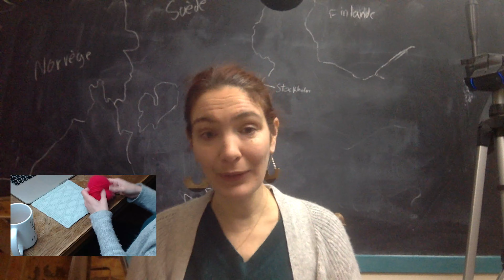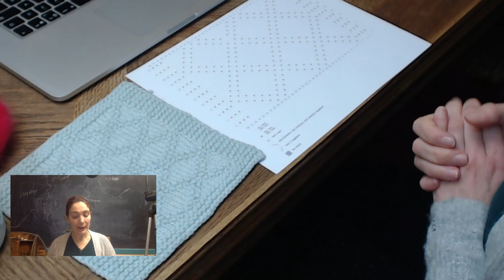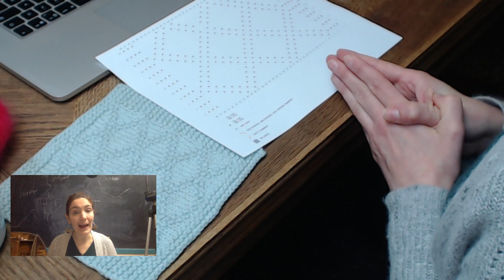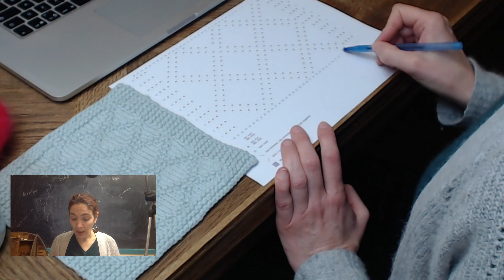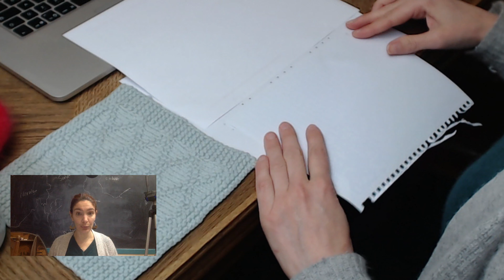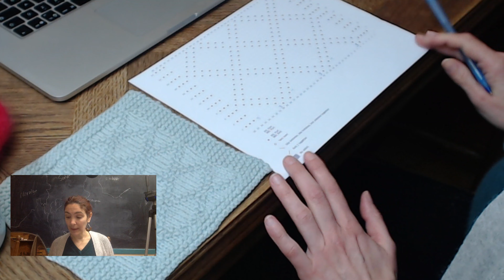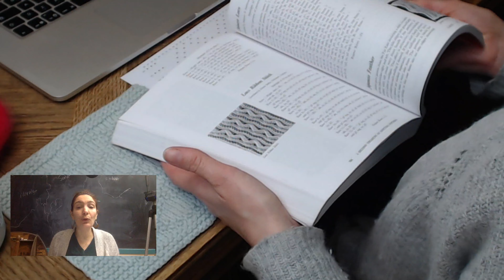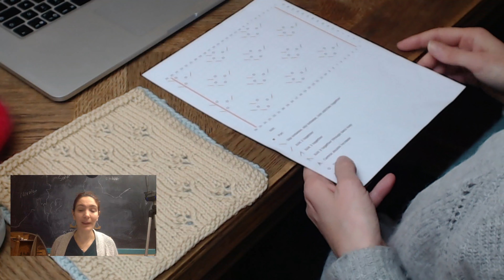Carré n° 5 • Le point « King Charles Brocade » - Apprendre les bases du tricot avec une couverture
5e du cours «Apprendre les bases du tricot avec une couverture» avec Céline Barbeau du printemps 2020. Aujourd'hui, point « King Charles Brocade ».

Chaque leçon vous initiera à un nouveau point à travers la réalisation d’un carré de 20 cm x 20 cm. Ce cours est destiné aux débutants mais au fur et à mesure des leçons, nous aborderons des techniques plus complexes comme les torsades, la dentelle ou le jacquard. Ce cours s’adresse aux débutants ou à tous ceux qui désirent faire une couverture, chez soi.

== La Maison Tricotée
🧶 Boutique de laine, salon de thé et école de tricot à Montréal, Canada Artisan

751 rue Gilford, Montréal (Qc) Canada H2J 1N8